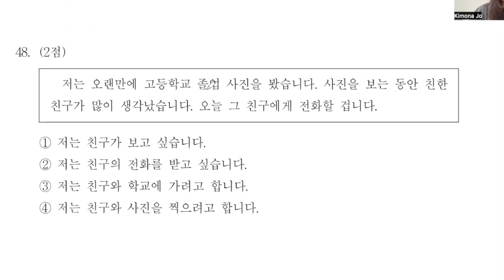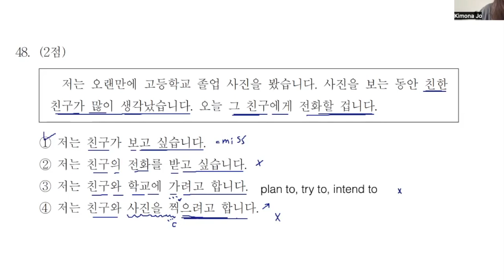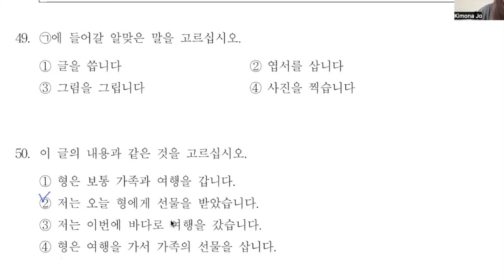47th TOPIK 1 Reading Part 4 Test of Proficiency in Korean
한국어 공부에 도움이 되기를 바랍니다!

📕 KOREAN GRAMMAR WORKBOOK to prepare for TOPIK test (Intermediate & Advanced)

📘 KOREAN GRAMMAR WORKBOOK to prepare for TOPIK test (beginner)